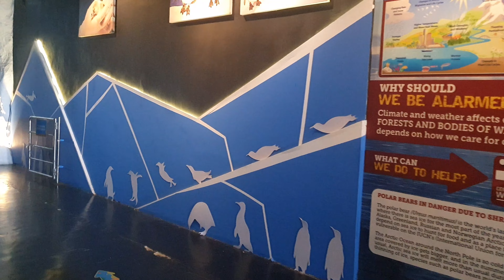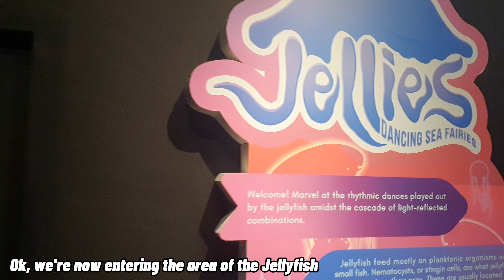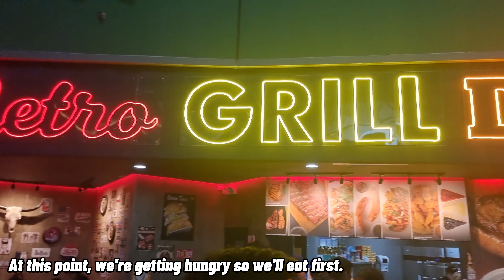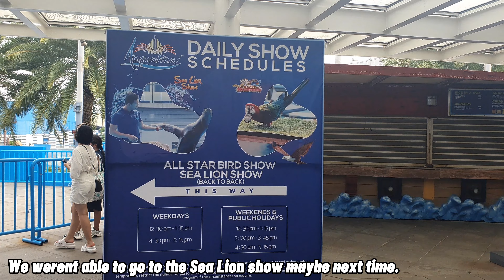My adventures at Manila Ocean Park